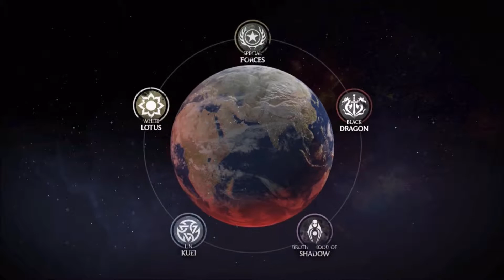HawkOff - Mortal Kombat X - Round 1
Hawks Austin and Shawn go head to head in a smashing competition in Mortal Kombat X. As a bonus, they also face off in a more traditional fighting style in Test Your Luck. Who will emerge as the best fighter?